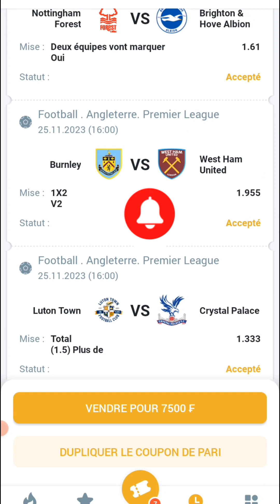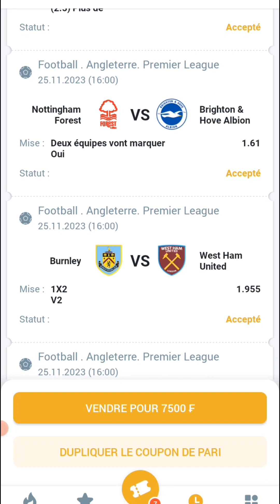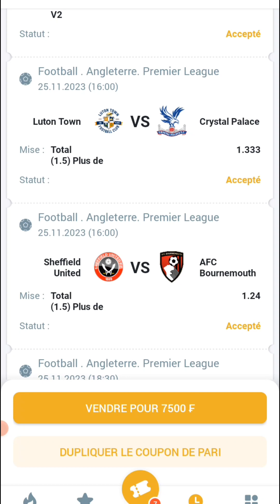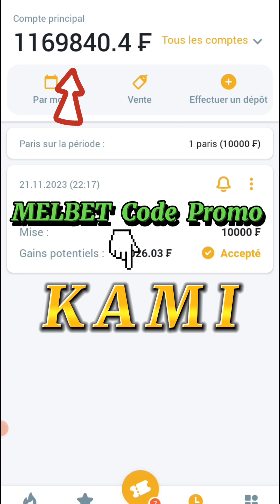1xbet coupons du jour. 1xbet coupons foot aujourd'hui. Premier league coupons du jour. Coupons 1xbet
pronostics foot aujourd'hui
pronostics du jour
pronostics foot 1xbet aujourd'hui
pronostics foot 1xbet
pronostics foot premier league
premier league pronostic du jour
premier league pronostic foot aujourd'hui
premier league pronostic foot
pronostics premier league
premier league prediction
Manchester city Liverpool
Newcastle Chelsea
Nottingham forest Brighton
Brentford Arsenal
Burnley West Ham
Luton Town Crystal Palace